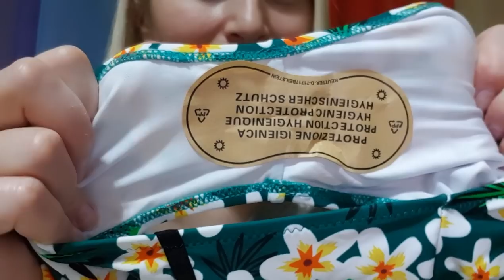лучший подарок на НОВЫЙ ГОД от Cupshe - обзор купальников хорошего качества / Дагестан- Турция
ССЫЛКИ НА КУПАЛЬНИКИ:
1 отлично сел YOUNG AND VIGOR PRINT ONE-PIECE SWIMSUIT
2 мал SENSE OF WONDER TANK BIKINI SET
3 по размеру MAGIC CRYSTAL FALBALA BIKINI SET
4 мал ,но налез ( в обтяг) CLASSIC BLACK ONE SHOULDER BIKINI SET
5 отлично сел SUNNY GIRL PRINT BIKINI SET
6 отлично сел SAKURA RAIN EMBROIDERY BIKINI
мои параметры: бюст 100 ,бедра 105-106

  1) ПРОСТО ПЕРЕЙДИТЕ ПО ССЫЛКЕ
  2)нажмите   " УСТАНОВИТЬ "
  3)дальше  нажать  " ЗАГРУЗИТЬ "